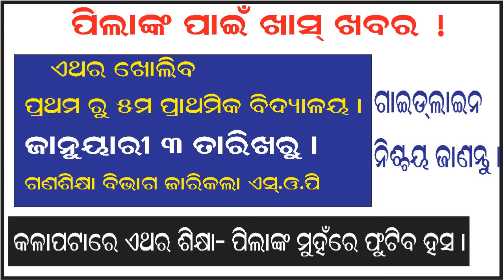ଖାସ ଖବର i ପ୍ରଥମ ରୁ ୫ମ ସ୍କୁଲ ଖୋଲିବ ଜାନୁୟାରୀ ୩ ତାରିଖରୁ -ସରକାରଙ୍କ ଗାଇଡ ଲାଇନ ନିଶ୍ଚୟ ଜାଣନ୍ତୁ i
Superstars Express